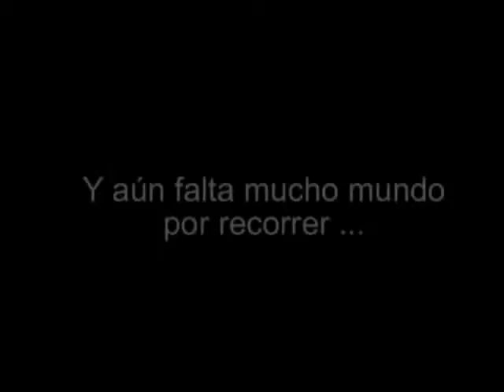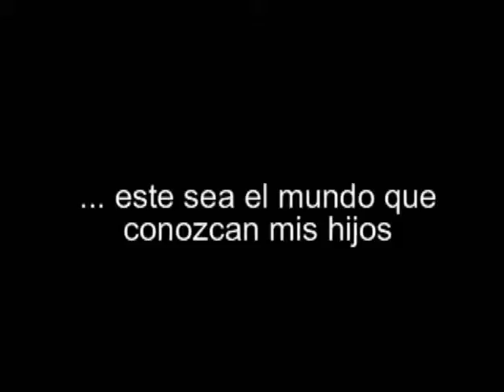La tierra que yo conocí parte 2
Documental con motivo del dia de la tierra celebrado el 22 de abril